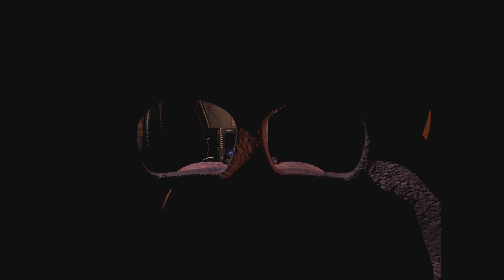Night 5 completed in FNAF 2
There. I have done it after all these weeks of dying